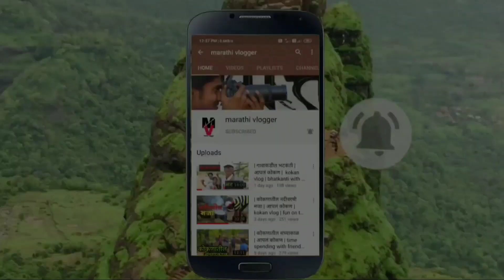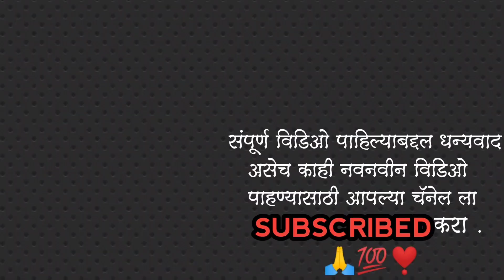| बुलबुल पक्षाचा घरटा | Bulbul Bird nest | Kokan Vlog |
नमस्कार मित्रांनो माझं नाव अनिकेत चिनकटे आणि तुमचं ह्या मराठी vlogger या you tube channel मध्ये स्वागत  आहे .

तर मित्रांनो आज मी सहज फेरी मारायला गेलो तर आज मला बुलबुल पक्षाचा घरटं दिसलं त्यामुळे मनात विचार केला की video बनवू या ...जर विडिओ आवडला तर आपल्या चॅनेल ला subscribe करा 🙏🙏

 | Marathi Vlogger | Marathi Youtuber | Marathi Vlogs | Marathi blogger | Marathi Vlog | Kokankar | Maharashtrian Vlogger | Maharashtrian blogger | Konkan Vlogs |